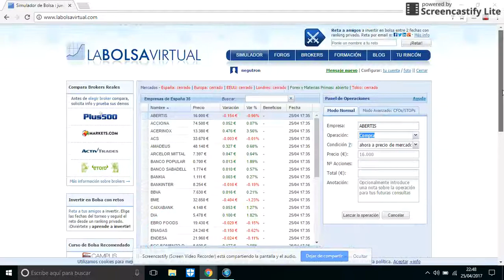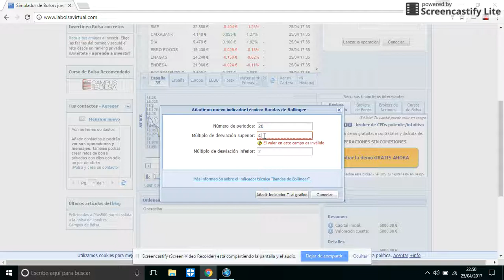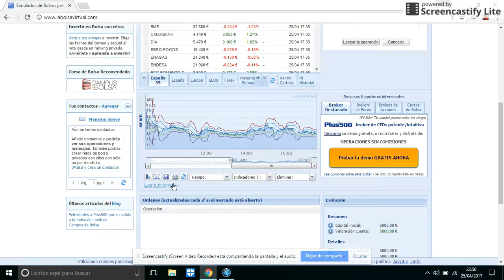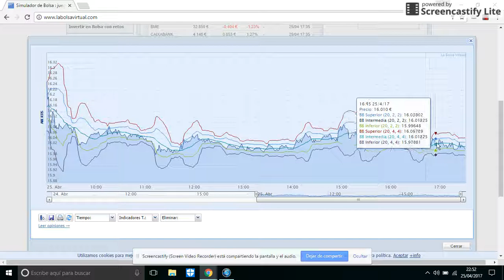Tutorial de Bandas de Bollinger con desviacion 4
Tutorial de Bandas de Bollinger con desviacion 4...J.Bollinger recomienda tomar una decision bursatil junto con otro oscilador.
Osciladores Tendenciales podrian ser : SMA 15, MACD, Bandas de Bollinger...